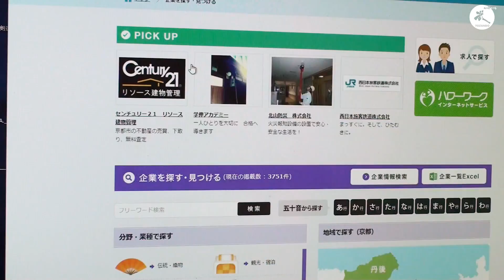Are You Aware of Dangerous Kendo Shinai Splinters - Interview with Kanako - Tozando Inside News #9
Tozando Inside News' ninth episode features the second video for Tozando's IBB Safety Guard protective attachment. Some reported that this Safe Guard could also protect against Shinai splinter so we set out to try to confirm this.

Check out Bogu which includes the IBB Safety Guard attachment on Tozando

It also features the interview by "Kyo no Machi Kigyo Houmon" (Visiting businesses in the capital). This is a initiative from a recruitment agency in Kyoto, who spotlights unique business and interview employees about their works.

Tozando Inside News provides exclusive insights of Tozando’s new products, events and services.